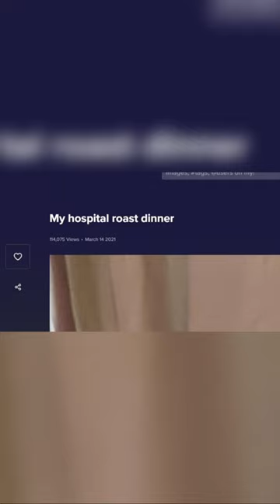NO WAY IS BLUD EATING THIS💀😭💩clips